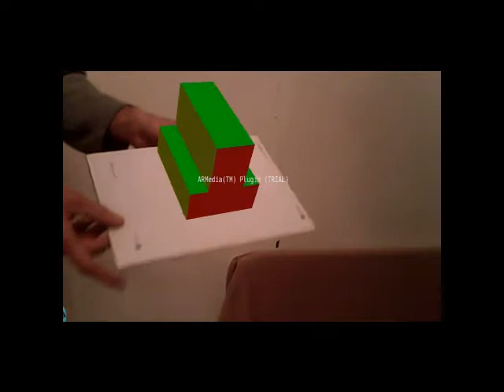Realidad aumentada, figura 5